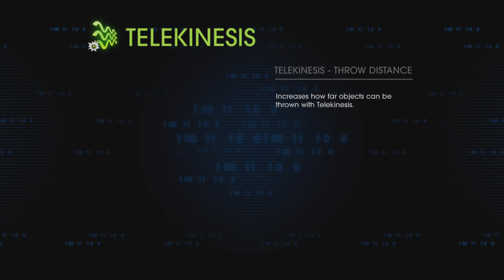SAINTs ROW IV REELECTION -MIND OVER MURDER- PS5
Saints Row IV is a 2013 action-adventure game developed by Volition and published by Deep Silver. It is the sequel to 2011's Saints Row: The Third, the fourth installment of the Saints Row series, and the final main installment in the original series that began with the original game.[1] The game was released in August 2013 for Microsoft Windows, PlayStation 3, and Xbox 360, and was later ported to PlayStation 4, Xbox One, and Linux in 2015. A Nintendo Switch port was released on March 27, 2020, and a Google Stadia port was released on November 1, 2021.

The game's open world nature allows players to freely explore a simulation of the fictional city of Steelport while completing main and side missions at their leisure. It incorporates science fiction elements, and continues the series' reputation for over-the-top parody. The single-player story follows the same player-created character from the previous games, who becomes elected President of the United States after thwarting a terrorist threat. Five years into their governance, they find themselves trapped in the Steelport simulation along with members of their gang, the 3rd Street Saints, after an alien empire known as the Zin attack the Earth and capture them. With help from some Saints who managed to escape and hacked the simulation to give them superpowers, the player attempts to rescue their captured friends, escape the simulation, and defeat the Zin.

Saints Row IV was the first game developed by Volition following its acquisition by Koch Media in early 2013. The supernatural and superpower concept for the game started in Enter the Dominatrix, a cancelled expansion planned for Saints Row: The Third, which the team expanded into Saints Row IV. Volition later released a "director's cut" of Enter the Dominatrix as downloadable content for Saints Row IV alongside How the Saints Saved Christmas, various weapons, costumes, and vehicle packs, and a standalone expansion, Saints Row: Gat Out of Hell (which serves as an epilogue to the base game's story).

The game received several limited and summative edition releases, and was briefly banned in Australia. It was met with generally positive reviews from critics, who praised its humor and character customization options, but criticized its lack of challenge. It also performed very well financially, selling over one million copies in its first week. The next game in the series, a reboot, titled Saints Row, was released in August 2022.